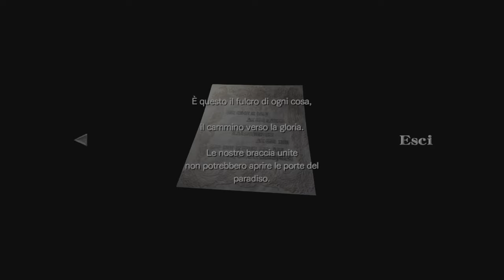"Killer Croc" - Due piciu giocano a Resident Evil™ Zero #7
"ai miei tempi Resident Evil era un gioco di zombi"